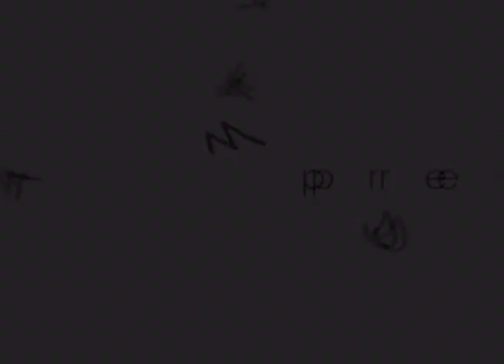Tina & Kristen Hair & Make Up Artists Promo Video